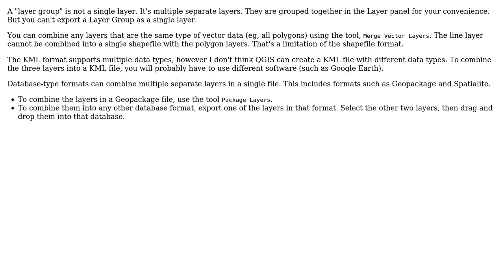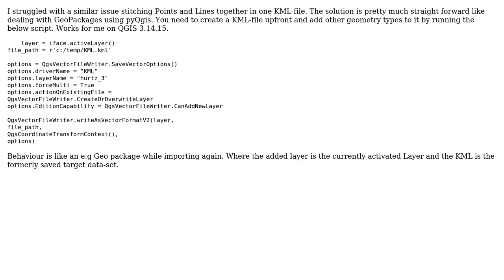GIS: QGIS 3.10 export layer group into arbitrary GIS formats e.g. KML, SHP and etc (2 Solutions!!)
GIS: QGIS 3.10 export layer group into arbitrary GIS formats e.g. KML, SHP and etc

With thanks & praise to God, and with thanks to the many people who have made this project possible! | Content (except music & images) licensed under CC BY-SA | Music | Images & others | With thanks to user programmer punk user MKR user Mathias Friedrich user csk and the Stack Exchange Network Trademarks are property of their respective owners. You are responsible for your own actions.